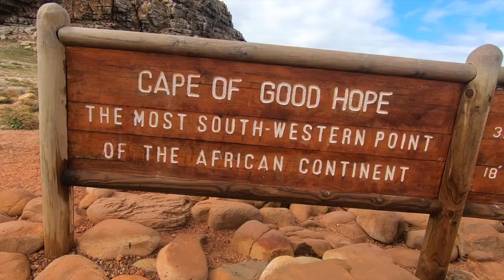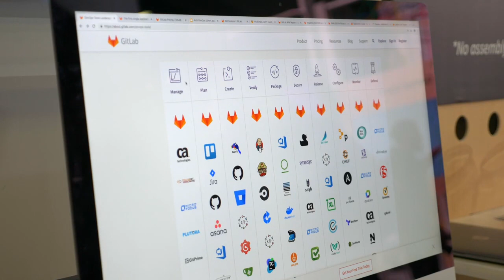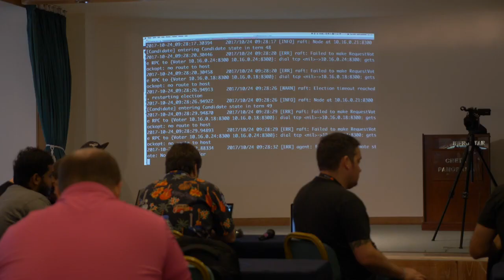Everyone Can Contribute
Learn more about how we live out our Contribute value!